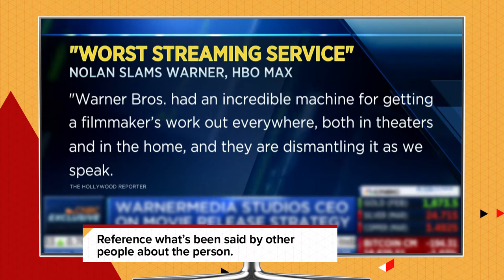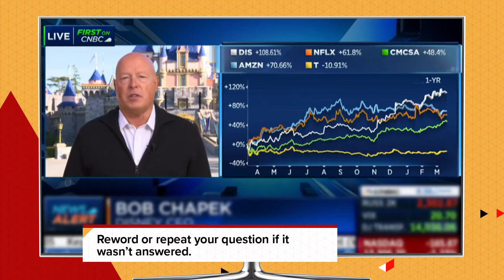Tips for Live TV Interviews - NBCU Academy 101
CNBC Senior media and entertainment reporter Julia Boorstin breaks down best practices for interviewing VIPs during live television interviews. Watch as she presses CEOs to get the real answers on CNBC and learn some tips on how to best prepare for your interviews.

NBCU Academy is an innovative, multiplatform journalism training and development program designed to prepare college-level students for a career in the media industry. Students enrolled at participating universities and colleges receive training and practical experience as well as access to world-renowned journalists and industry leaders from NBC News, MSNBC, CNBC and Telemundo News. NBCU Academy also offers dynamic learning experiences and educational content to help early career professionals as well as seasoned journalists gain new skills and level up in the fast-paced news industry.